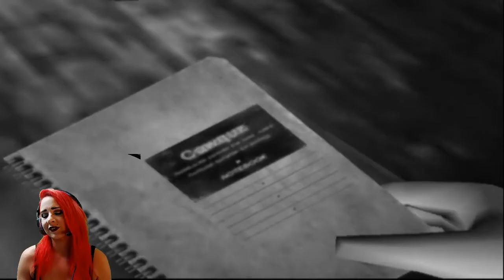Project Zero Part 1 , This game still freaks me out!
Phoenix goes back to her old games using emulators and my god are the original horror games still just as freaky!